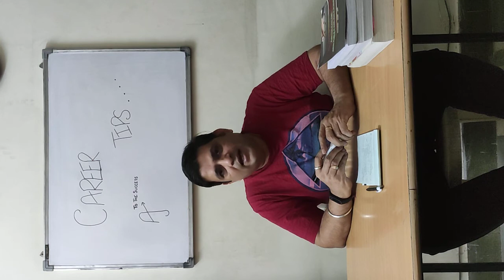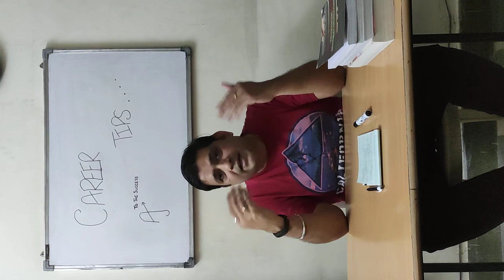SNCT, A Career counseling 1, by DR Anupam Jain, HOD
A online message on Career Counseling by DR Anupam Jain, with Sai Nath Charitable Trust, Jaipur, Rajasthan.
Dr Anupam Jain is HOD commerce in LBS PG college, Jaipur (Rajasthan)